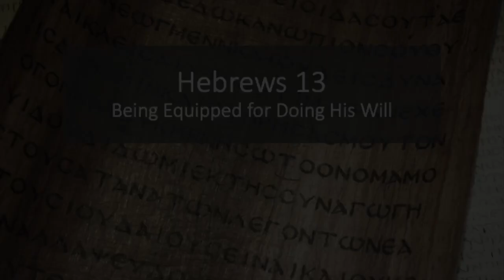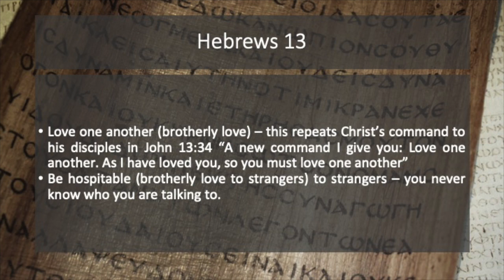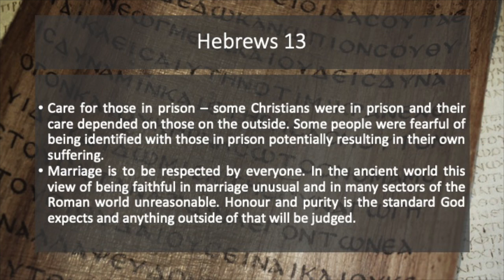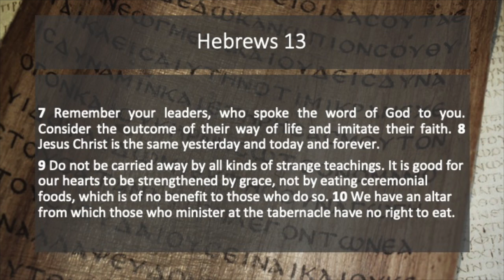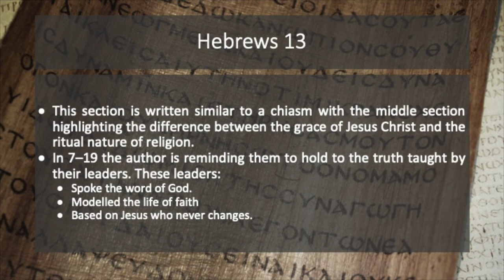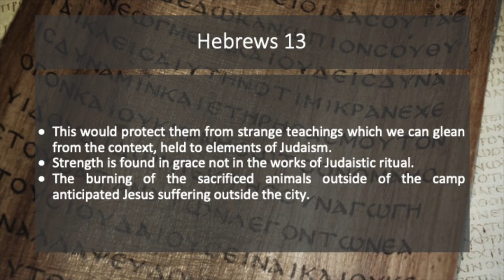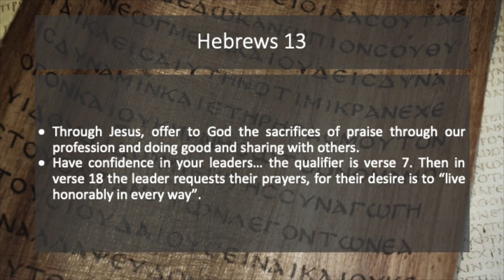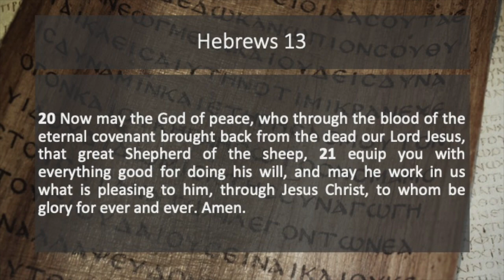Hebrews 13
Doug completes our series in Hebrews.